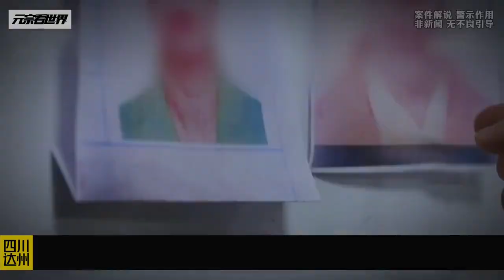四川達州案件之《致命選擇》我的觀影報告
No.3 | 不懂法律還可以學，人性缺失又該怎么治